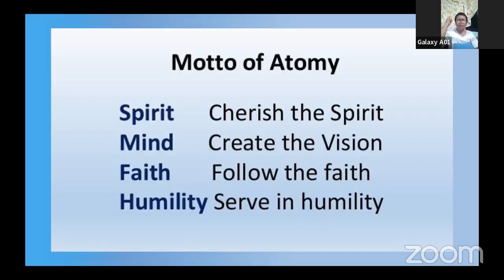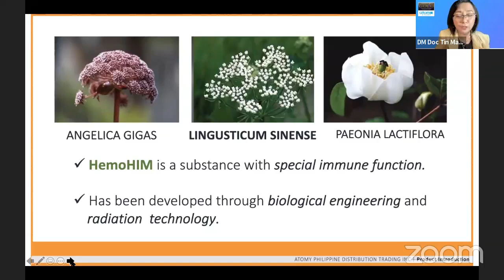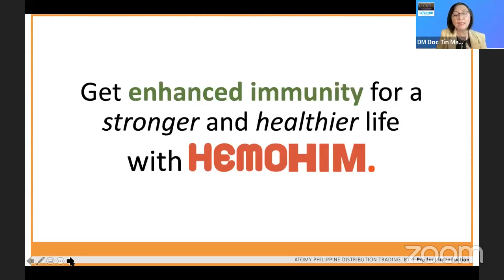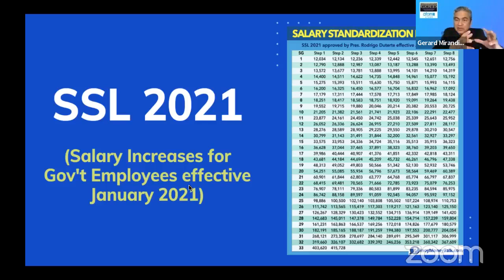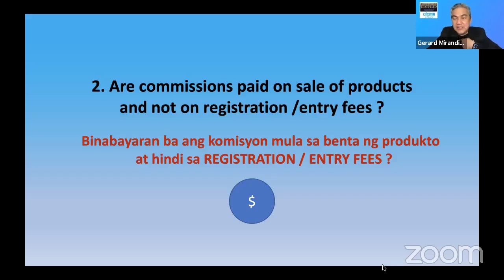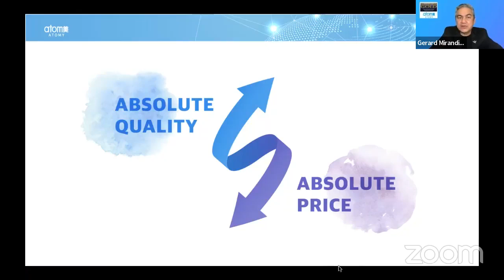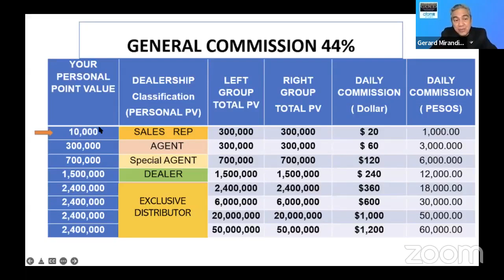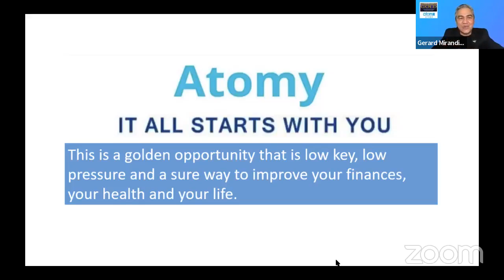STP by Atomy Mindoro Center & Atomy Sorsogon Center - March 17, 2023